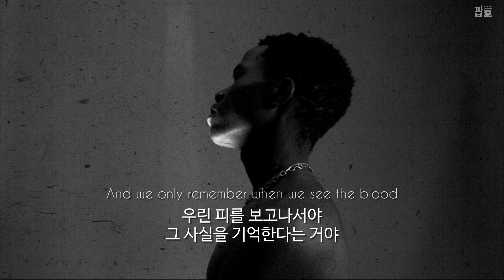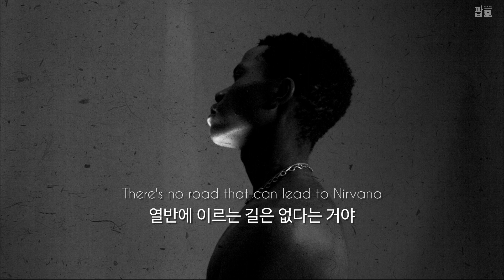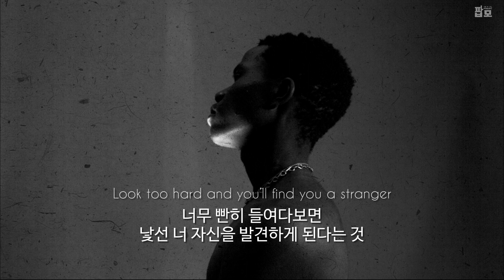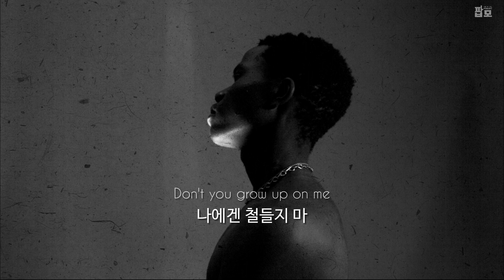너무 애쓰지 마, 느긋하게 가자 : Jacob Banks - Slow Up [가사/해석/번역/한글/자막]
제이콥 뱅크스의 인터뷰 중:
"이 노랜 저에 관한 노래예요.
어린 시절의 저에 관한 노래죠.
전 네 명의 자식 중 첫째이고
제 동생들에게서 제 모습을 많이 봐요.
불행하게도 전 너무나도 빠르게 자유롭게 되고 싶은 욕망을 발견해버렸어요.
저같이 경계선상에서 살아가는 사람들은
(제이콥 뱅크스는 나이지리아에서 태어난 영국출신 가수입니다.)
(그는 캐리비안 문화, 아프리카 문화, 즉 영국 주류 문화가 아닌 비주류 문화권에 익숙한 사람이죠)
일반 사람들보다 훨씬 빠르게 철이 들곤 하는 것 같더라구요.
사람은 성장하는 과정 중에
무언갈 건너뛰기도 하죠.
소통을 빼먹기도 하고,
사랑이란 언어를 빼먹기도 하고,
애정을 빼먹기도 해요.
당신이 지금 어떤 마음인지 솔직하게 표현하는 것도 빼먹기도 하죠.
너무나도 빠르게 방어적인 태도를 취하게 되었을 거예요.
스스로를 어떻게 지켜야하는 지를 배워야했겠죠.
자신을 지키려고 자유를 포기해야 했을 거예요.
그래서 이 노랜 제 자신에게 남기는 메모이자,
어린 시절의 저에게도 남기는 메모입니다.
좀 더 길게 어린 시절을 누렸다면 좋았을 것을."

【Lyrics】
[Verse 1]
What I've learnt from the ocean
나는 바다로부터
How to dance and rejoice in the motion
움직임을 즐기며 춤추는 법을 배웠어
Let the sun have its moment
태양이 자신의 때를 누리도록 해
The moon will come
달이 뜨는 때가 올 테니
What I’ve learnt from a soldier
내가 군인으로부터 배운 건
Every man is a son to a daughter
모든 남자는 누군가의 딸의 아들인데
And we only remember
When we see the blood
우린 피를 보고나서야
그 사실을 기억한다는 거야

[Chorus]
Don't grow up on me
나에겐 철들지 말아줘
Keep that backstroke in your afro
계속 너의 아프로 머릴 쓸어넘겨
Don't you grow up on me
나에겐 철들지 마
Slow up homie
느긋하게 가자고 친구
나에겐 철들지 마
Keep it OG sipping slowly
너만의 것을 천천히 음미해보자
Slow up homie
Don't you show off on me
나에겐 허세부리지 마
Show off on me
내겐 허세부리지 마

[Verse 2]
What I've learnt from a traveller
내가 나그네로부터 배운 건
There's no road that can lead to Nirvana
열반에 이르는 길은 없다는 거야
There's a world to discover
발견할 세상이 있지만
But home is love
집은 사랑이야
Hmm
What I've learnt from a mirror
내가 거울로부터 배운 건
Look too hard and you’ll find you a stranger
너무 빤히 들여다보면 낯선 너 자신을 발견하게 된다는 것
Love is just a decision
사랑은 단지 선택일 뿐이고
The choice is yours
그 선택은 너의 몫이지

[Chorus]
나에겐 철들지 마
Slow up homie

[Instrumental Bridge]

[Chorus]
Wear your Afro like your backbone
너의 척추처럼 아프로 머리도 해줘
나에겐 철들지 마
Slow up homie
나에겐 철들지 마
Slow up homie
Wear that Afro like your backbone
나에겐 철들지 마
Slow up homie